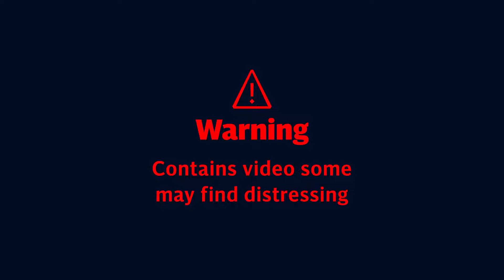Russian Cruise Missile Strikes Central Kharkiv - Ukraine War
Russian Missile Strikes Central Kharkiv (Ukraine War)